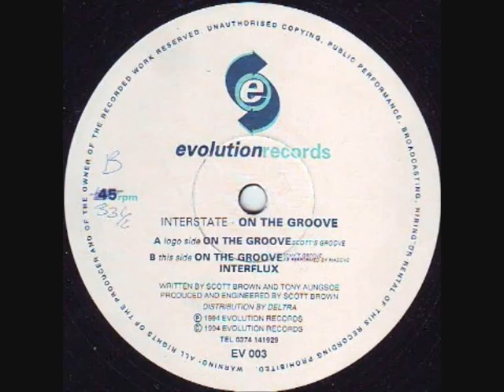INTERSTATE - ON THE GROOVE (TONY'S REMIX)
Label:
Evolution Records
Catalog#:
EV 003
Format:
Vinyl, 12", 45 RPM
Country:
UK
Released:
1994
Genre:
Electronic
Style:
Happy Hardcore